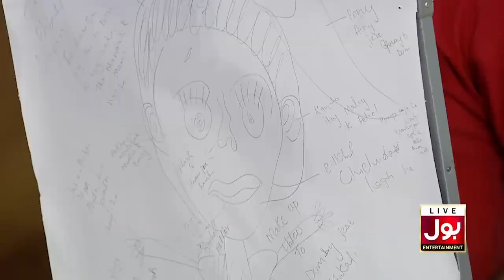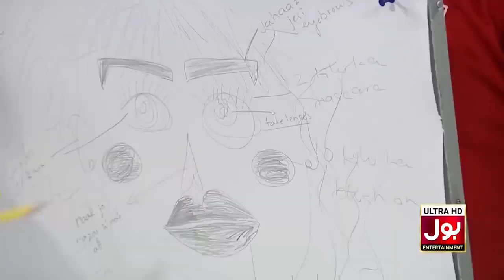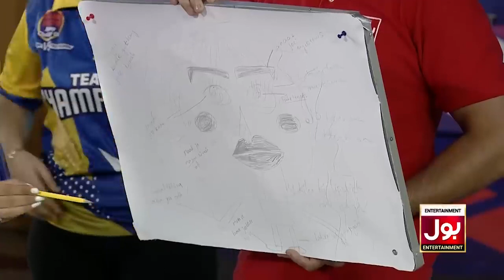Shahtaj Nay Kiska Sketch Banadia? | Danish Taimoor Laugh | Game Show Aisay Chalay Ga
Shahtaj Nay Kiska Sketch Banadia? | Danish Taimoor Laugh | Game Show Aisay Chalay Ga | BOL Entertainment

Shahtaj Nay Kiska Sketch Banadia?